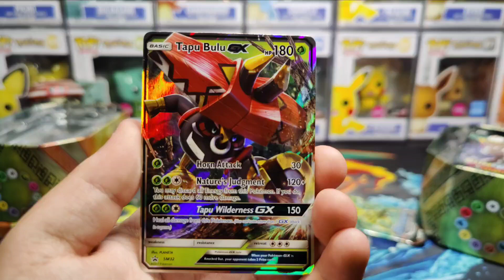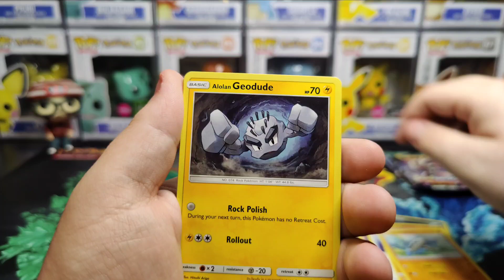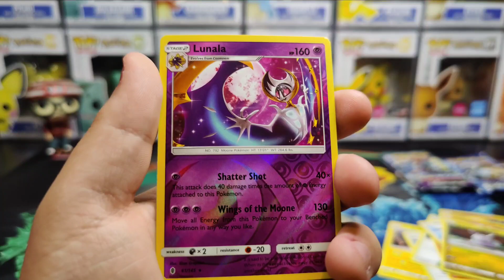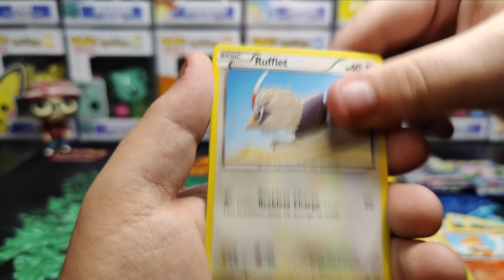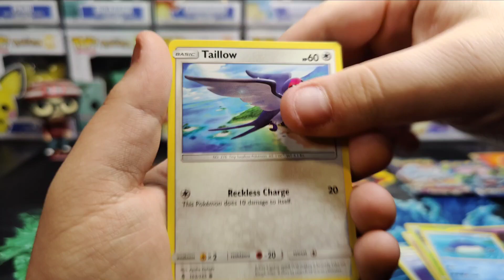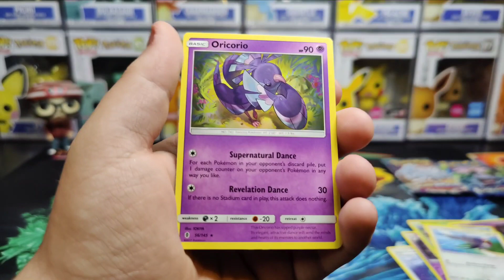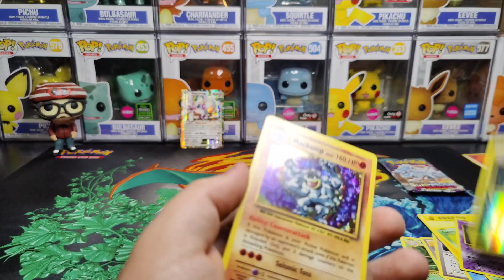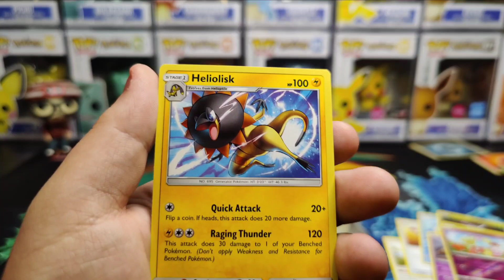Opening 2 Tapu Promo Tins!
Today we take a look at 2 Tapu Promo tins! Both the Tapu Bulu and Tapu Koko tin come with two Guardians Rising packs, one Evolutions pack, and one Steam Siege pack!